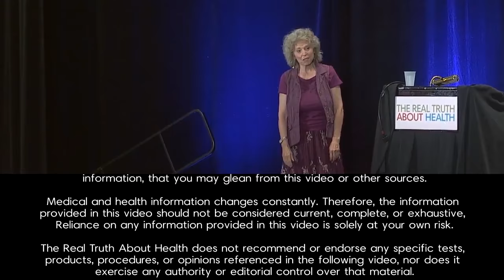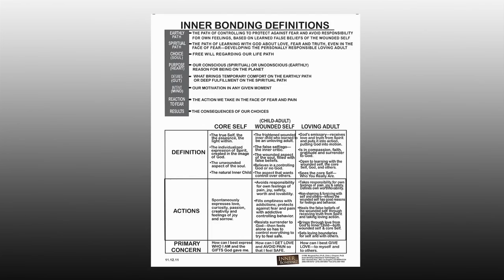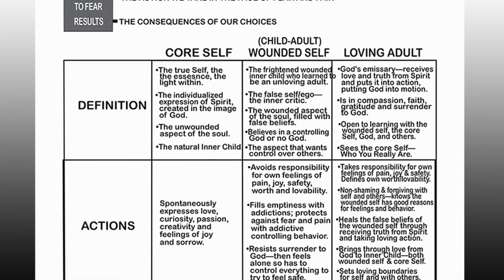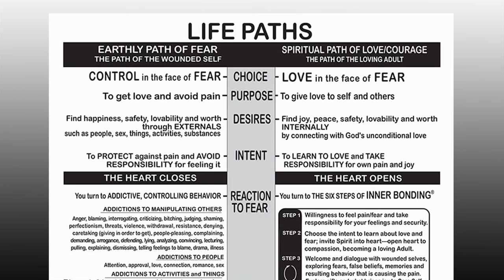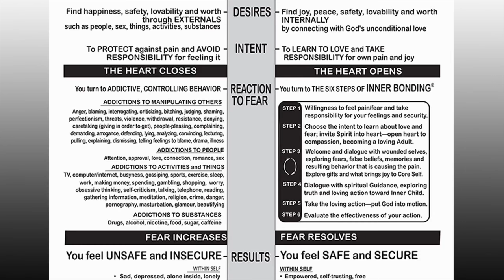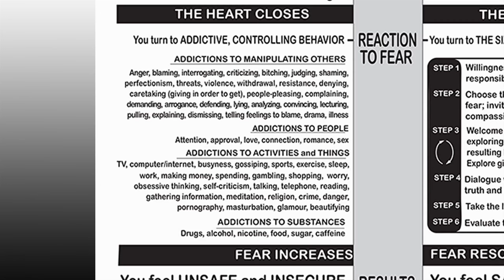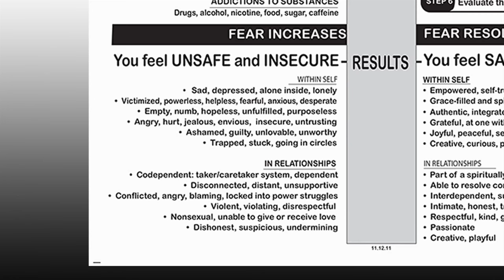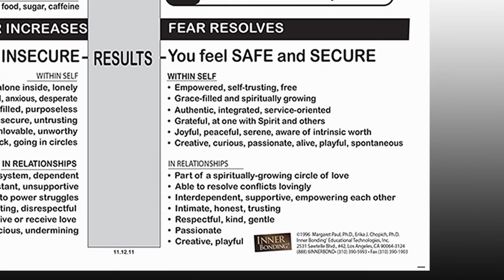Dr Margaret Paul Inner Bonding The Proven Method to Create Emotional Health Diet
At The Real Truth About Health Conference in Orlando, FL, May 2015, Dr. Margaret Paul describes the powerful self-healing Inner Bonding process for healing anxiety, depression, anger, guilt, shame, false beliefs, aloneness, addictions and relationships.